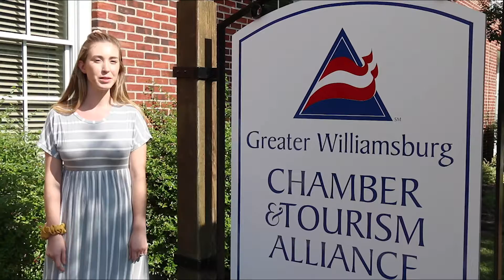Out & About - 'Best of York County'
We're back with another episode of Out & About!

This week, we hit the Riverwalk Landing to ask locals & tourists about their favorite places in York County, Virginia!